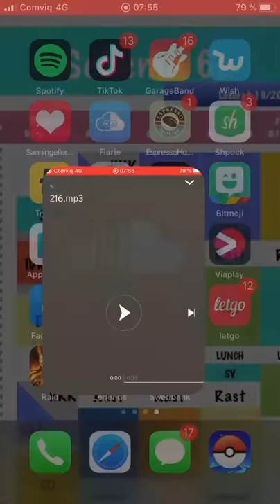Baklava för folket remix